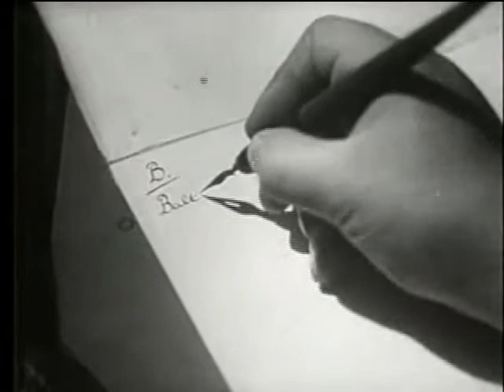Sherlock Holmes - 11 - The Red-Headed League, starring Ronald Howard and Howard Marion-Crawford.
The Red-Headed League (REDH) is a short story written by Arthur Conan Doyle, first published in The Strand Magazine in August 1891. This is the 4th Sherlock Holmes story collected in The Adventures of Sherlock Holmes.

The Red Headed League is the 11th episode of the 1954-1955 TV series Sherlock Holmes starring Ronald Howard as Sherlock Holmes and Howard Marion-Crawford as Dr. Watson.

Mr. Jabez Wilson, a red-headed pawnbroker near The City, is informed by his new employee Vincent Spaulding that The Red-Headed League is proposing an easy and well-paid job only for red haired persons. Mr. Wilson applies and get the job. He is asked to copy the Encyclopaedia Britannica 4 hours a day in a small office at Pope's Court. After two months, suddenly the office is closed, the Red-Headed League is dissolved and his providential job stops with no news from the managers. He decides then to consult Sherlock Holmes. After some investigations, the detective discovers that the League was a pretext intended to take Mr. Wilson away from his shop.

Produced and directed by Sheldon Reynolds

Based on the characters created by Arthur Conan Doyle
screenplay by Lou Morheim
Stars: Ronald Howard, Howard Marion-Crawford and Archie Duncan as Inspector Lestrade

Associate producer: Nicole Milinaire
Production manager : Sacha Kamenka
Film editor : George Gale A.C.E.
Director of photography : Raymond Clunie
Set designer: Raymond Druart

Aired on 27 december 1954 on MPTV (USA).